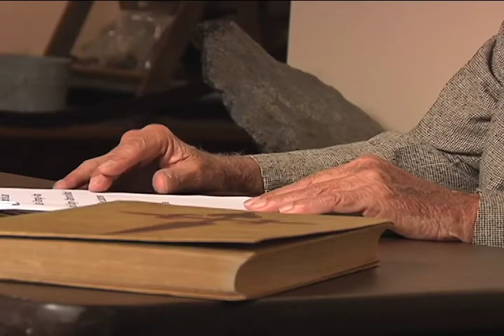John Appleyard Presents Pensacola History, episode 5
Chapter 1: The de Luna Expedition
Reflecting on Pensacola history
16th to 20th century